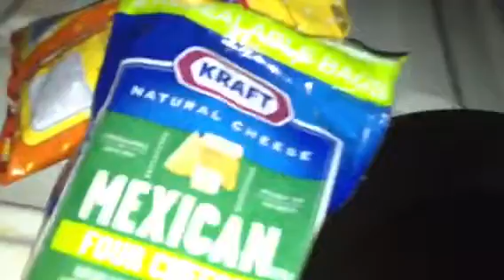Dia del Padre 2012